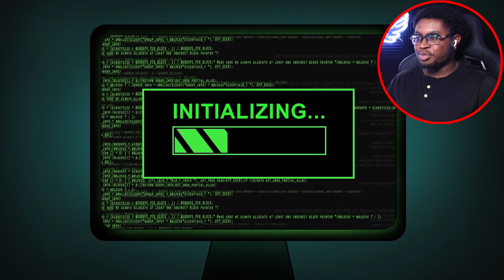GREGORY IS AN ANIMATRONIC! | GREGORY HAS A DARK SECRET Reaction!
I react to GameToons: GREGORY HAS A DARK SECRET... (FNAF: Security Breach Animation)